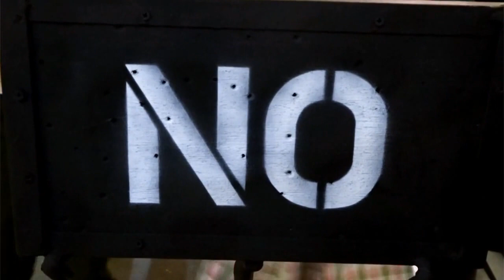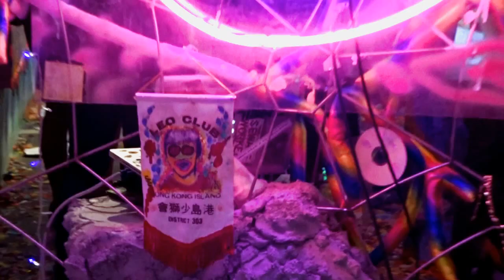Art Fair Philippines 2017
Went to Art Fair Ph solo again this year.